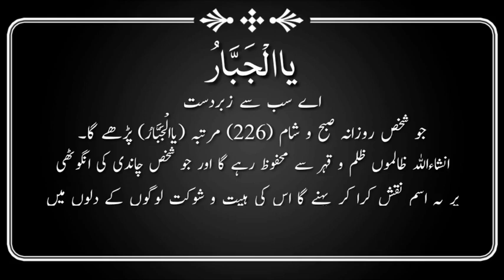YA JABBARU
© Follow (@AsgarQureshi) !

❤ Please Share this on Social sites (Facebook, Instagram, Twitter etc.) to more people could see it!